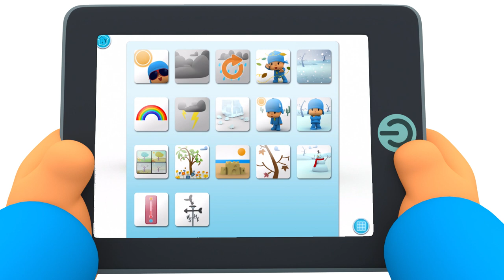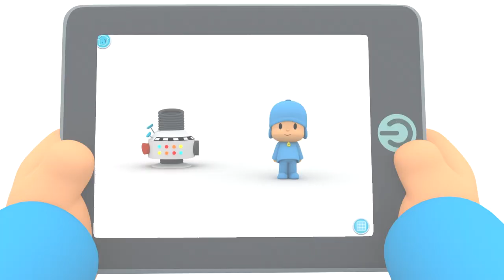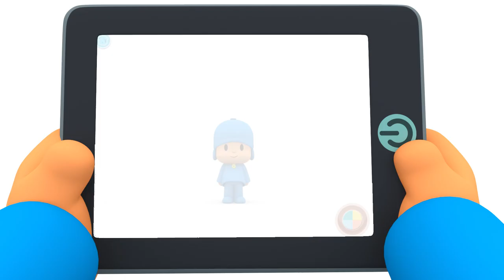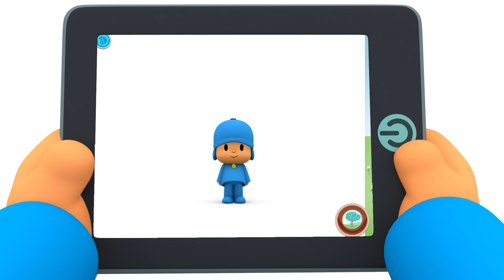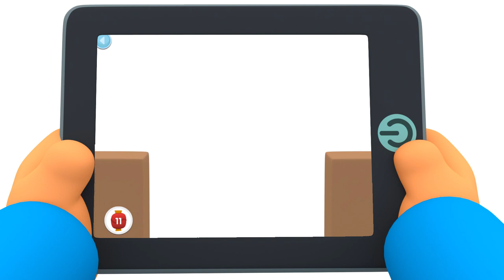🎓 Pocoyo Academy - 🌸 Learn Seasons: SPRING | Cartoons and Educational Videos for Toddlers & Kids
▶️ The are 4 seasons in the year: spring 🌸, summer ☀️, autumn 🍂 and winter ❄️. Each one has its own characteristics. What is your favorite season of the year? 😎 Learn through laughter! 💙 Enjoy with ours funny cartoons and nursery rhymes for toddlers and kids of Pocoyo. Have fun with the full episodes in english of Pocoyo and Nina.